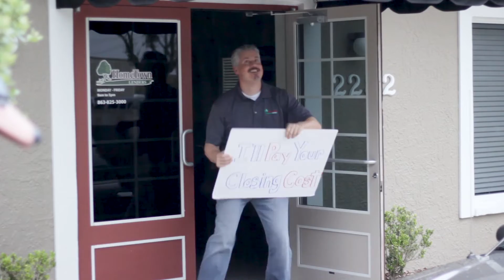Another Great Idea!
I'll pay all your...What?